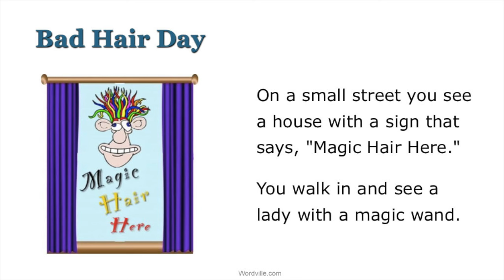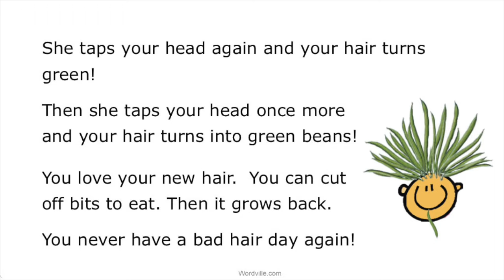Bad Hair Day - a Wordville Reading Comprehension Story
Bad Hair Day is a sight word story in the Wordville Reading Comprehension collection.The story uses high frequency sight words from the Dolch Word List and is appropriate for 1st Grade or 2nd Grade and up. To see a printable version of this story with interactive questions, go